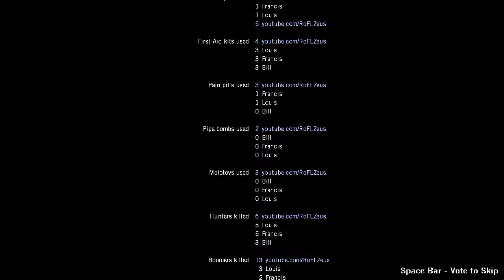MAGICAL BALLOON RIDE! - Left 4 Dead: Custom Campaign [Death Aboard] Part 13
Left 4 Dead (abbreviated as L4D) is a cooperative first-person shooter arcade-style video game. It was developed by Turtle Rock Studios, which was purchased by Valve Corporation during development. The game uses Valve's proprietary Source engine, and is available for Microsoft Windows, Xbox 360 and Mac OS X. Development on the game was completed on November 13, 2008, and two versions were released digitally: A downloadable digital version, released on November 17, 2008, and a digital retail disc version, with a release date determined by region. The digital retail disc version was released in North America and Australia on November 18, 2008; and in Europe and Japan on November 21, 2008.

Set during the aftermath of an apocalyptic pandemic, the game pits its four protagonists—dubbed the "Survivors"—against hordes of the infected. There are four game modes: a single-player mode in which allied characters are controlled by AI; a four-player, co-op campaign mode; an eight-player online versus mode; and a four-player survival mode. In all modes, an artificial intelligence (AI), dubbed the "Director", controls level pacing and item placements, in an attempt to create a dynamic experience and increase replay value.

Left 4 Dead was well received by the industry media upon its release, with praise given for its replay value, focus on cooperative play, and movie-like experience. Several criticisms were aimed at limited level selection and the lack of a narrative. The game has won several publication awards, as well as distinctions from the Academy of Interactive Arts & Sciences and British Academy of Film and Television Arts. As was done with Team Fortress 2, Valve supplemented the game with free downloadable content.

The first, called the "Survival Pack", was released on April 21, 2009. The second piece of DLC was charged for on Xbox Live and came in the form of a new Campaign entitled "Crash Course," released for both the PC and Xbox 360 on September 29, 2009. The popularity of the game led to the development of a sequel, Left 4 Dead 2, which was released. November 17, 2009. Left 4 Dead 2 was released on Mac OS X via Steam on October 5, 2010, and the original Left 4 Dead was released for the Mac soon after on October 28, 2010.

The Mac version of Left 4 Dead 2 incorporated a new map for both Left 4 Dead and Left 4 Dead 2, called "The Sacrifice". Eventually all Left 4 Dead campaigns were ported over to Left 4 Dead 2 and allowing for cross-platform support between Windows and Mac versions

Left 4 Dead Custom Campaigns
Left 4 Dead Walkthrough
Left 4 Dead Gameplay
Left 4 Dead Gameplay Walkthrough
Left 4 Dead Ending